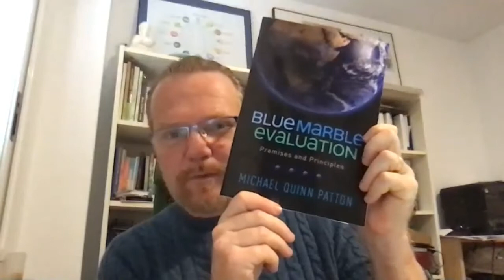Enabling Bioregional Learning - Isabel Carlisle & Daniel Wahl in conversation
On February 8th, 2021 Isabel Carlisle and I met online to explore our shared passion for creating pathways for bioregional learning that enable place-sourced bioregional regeneration. We had a very enjoyable time together and I believe we covered many important aspects of the past, present and future potential of taking a bioregional approach, and discovered many parallels and points of alignment between our thinking and ways of working in this field.

Isabel shares beautifully about her personal journey from working as an archeologist on a Neanderthal dig just out of university to working in the London art world curating exhibitions for the Royal Academy and being a critique for the Times. Both experiences showed her how important the capacity to change worldview and the way we perceive the world  are to influencing systems change.

This leads us to explore the meta-design of shifts in worldview, narrative and patterns of thought are to transforming culture and co-creating the future together. "How to you build collective will?" and "How do you build shared purpose?"

Isabel also shared about her experience of hospitality and cultural exchange while working on a did in Jerusalem, lead her to a deep appreciation of Muslim culture and let her to instigate and organise the 2006 Festival of Muslim Culture that happened all over the UK. From which she moved on towards working more in education using biomimicry and also running a few programmes for the Transition Network.

We dive into the issue of how to we define and more so intuitively feel the boundaries of the bioregion we live in. This leads us to speaking about the early American (Neo) Bioregionalist like Peter Berg and Raymond Dasman.

Isabel points out that when working with a layered approach to the region we can see that watersheds, fibre-sheds, energy-sheds, food-sheds (region) you see that they all might have slightly different dimensions yet they all define the uniqueness of the bioregion we are engaging with. "They all of meaning at different scales."

Isabel shares about her work with the Doughnut Economics Action Lab to create a Doughnut for the whole of Devon, while other aspects of her work are very much focused on the River Dart watershed and South Devon.

We also address:

- working with universities on bioregional work
- the Bioregioning by Design course that Isabel co-taught with the Regenesis team and John Thackera at Schumacher College
- the events leading to the founding of the 'Bioregional Learning Centre'
- the bioregional learning journey Isabel organised with the support of Glenn Page (the power of outdoor and landscape based education)
- the importance of creating a coherent story to create bioregional identity
- the importance of the role of the weaver as a facilitator of bioregional alliances and collaborations (and how it is often underfunded)
- the power of taking an approach based on 'learning' together
- how to avoid the collapsing into an isolationist regional approach and create a truly 'cosmopolitan bioregionalism'
- how bioregioning does not have to be a political agenda of a single party, but rather a platform for regional collaboration across party divides.
- rethinking so many of our current "life-support" systems at the regional scale by integrating areas that are currently in silos
- we speak about the book Isabel is writing on 'Bioregioning' and her experience of exploring systems change at the bioregional scale and in an inclusive, participatory and deeply place-sourced way
- the link between bioregional regeneration and working for planetary health
- how to work 'glocally' by finding a balance between local/regional focus and global collaboration and learning
- 'regenerative tourism' and its role in bioregional development
- we speak about a project on Mallorca that I have been involved in called 'Cami de Lluch' (activating old pilgrimage paths on the island to a sacred forest in the mountains)
- 'The River Keepers' and the 'Charter of the River Dart' that Isabel and her team helped to create
- Common Pool Asset Management and its role in bioregional development
- working with the arts to help create a shared space where people from different sectors and disciplines can collaborate on building a shared understanding of their region
- we speak about the potential of Community Land Trusts as a way to transfer landownership towards 'regeneratively managed bioregional commons'
- the potential for using the '4 Returns' approach developed my Commonland Foundation for landscape scale regeneration
- ... creating a learning network between European bioregional learning centres ...

Watch this space! I look forward to working much more with Isabel and her team and explore how some of their pioneering work could be applied to my work here on Mallorca.